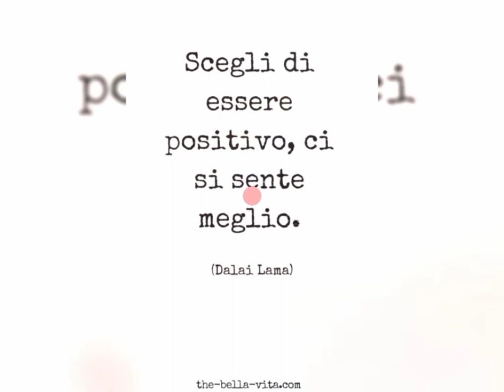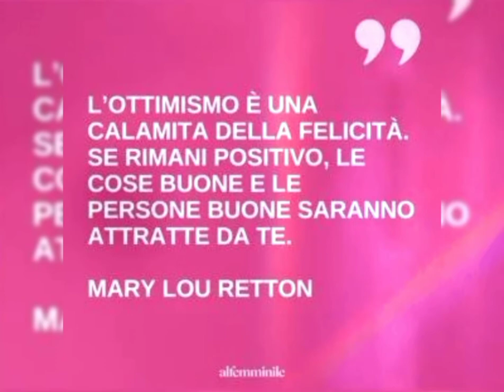Dedicato a chi emana positività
Chi pensa positivo vede l'invisibile, sente l'intangibile e raggiunge l'impossibile. Inizia ogni giorno con un pensiero positivo e un cuore grato. Essere positivi è come salire su una montagna. Essere negativi è come scivolare giù da una collina
M.T.

Those who think positive see the invisible, feel the intangible and achieve the impossible. Start each day with a positive thought and a grateful heart. Being positive is like climbing a mountain. Being negative is like sliding down a hill
MT

Editing:Shotcut
Link dei libri miei e di Olimpia: